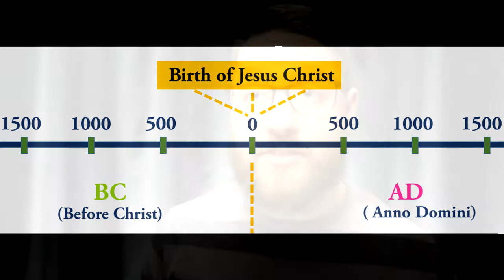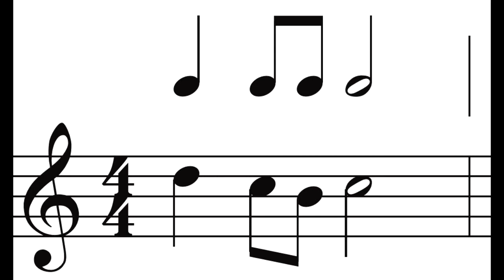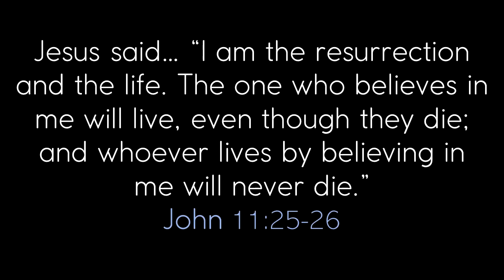EP 06.3- Is There REALLY Life After Death? (5 Reasons to Believe)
This episode is Part 3/3, where we look at 5 pieces of evidence which help us believe in the resurrection of Jesus. "Is there REALLY life after death?"

Keep in touch with Leesburg Teens Online!